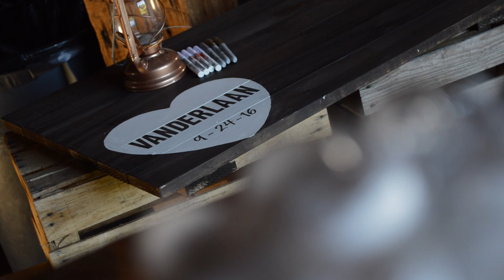Vanderlaan Wedding music video